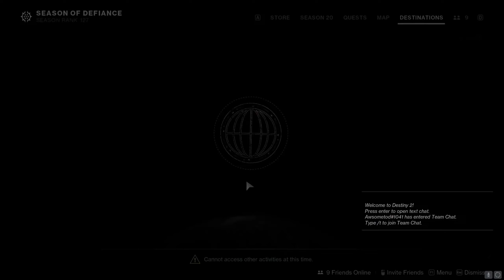JORUM'S "FOREHEAD" CLAW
Anybody's name jorum? You lost your gun dude

Those are indeed BANANA'S around my head